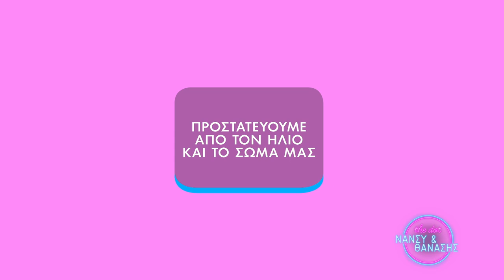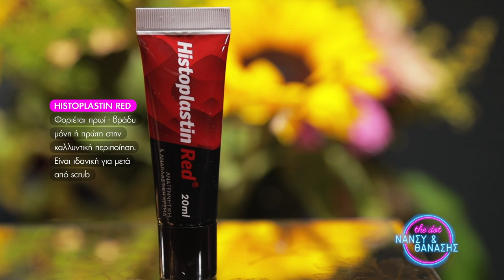Δείχνουμε νεότεροι ακολουθώντας τις συμβουλές των καλύτερων skin experts | Dot.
Στο Beauty Town η Μαρία Χολέβα μας εξηγεί τους τρόπου ώστε να δείχνουμε νεότεροι ακολουθώντας τις συμβουλές των καλύτερων skin experts.

Στο πιο χαλαρό τηλεοπτικό μαγκαζίνο του ΣΚΑΪ, η Νάνσυ Ζαμπέτογλου, ο Θανάσης Αναγνωστόπουλος και η ομάδα του DoT μάς κρατούν την καλύτερη παρέα: με καλεσμένους που έχουν κάτι όμορφο να μοιραστούν μαζί μας, με ιδέες για να περνάμε καλά, με συνταγές για να τρώμε νόστιμα και συμβουλές για να κάνουμε τη ζωή μας ευχάριστη.